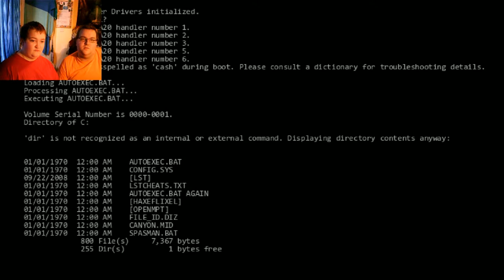Louby & Rewind Play Little Square Things